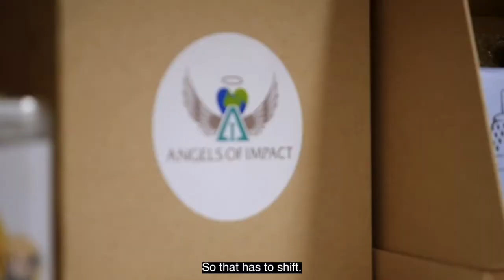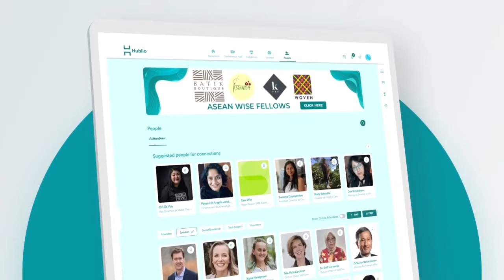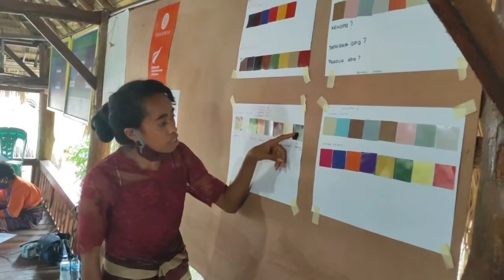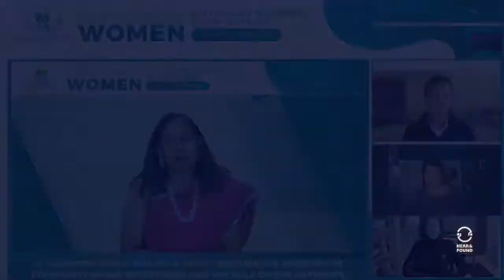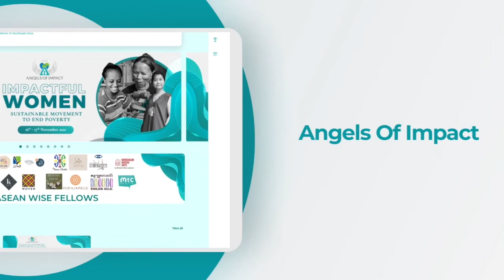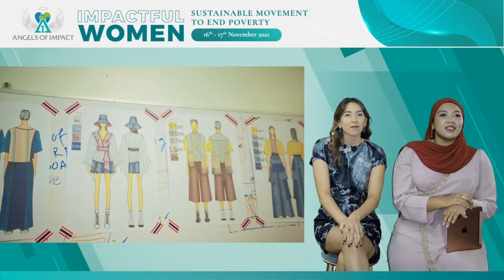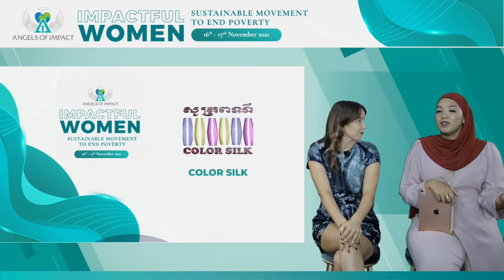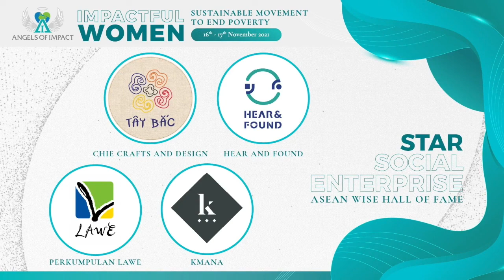AOI - Day 2 | JIGGEE